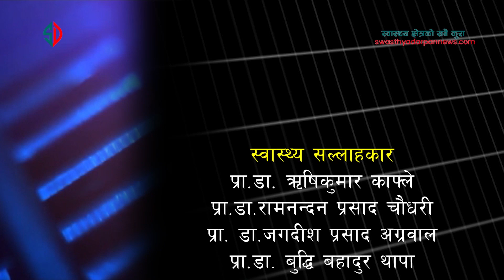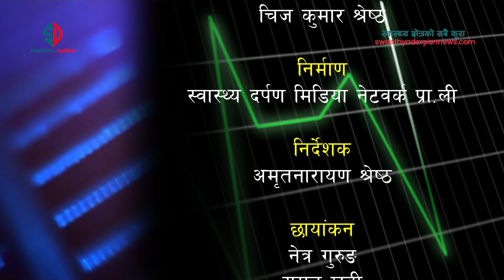अन्य सामानको अभाव हुन्छ,मूल्य बढ्छ तर औषधिको मूल्य किन बढ्दैन || महासचिव || विश्वराम गौतम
अन्य सामानको अभाव हुन्छ,मूल्य बढ्छ तर औषधिको मूल्य किन बढ्दैन || महासचिव || विश्वराम गौतम || नेपाल औषधि व्यवसायी संघ ,पर्सा || Swasthya Darpan || Bishow Ram Gautam || NCDA Parsha || Birjung ||